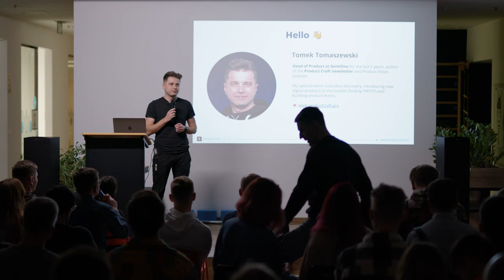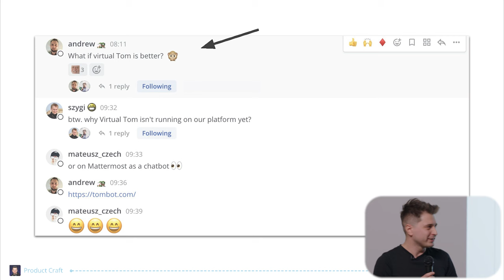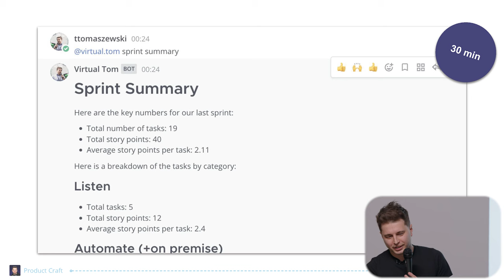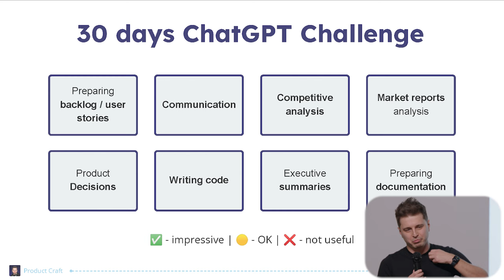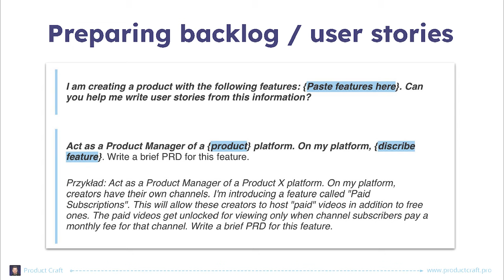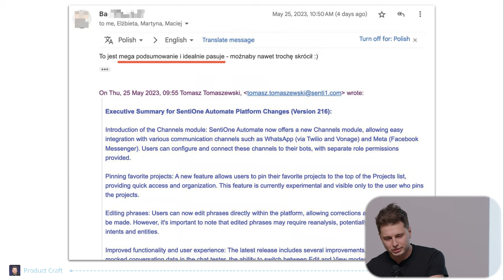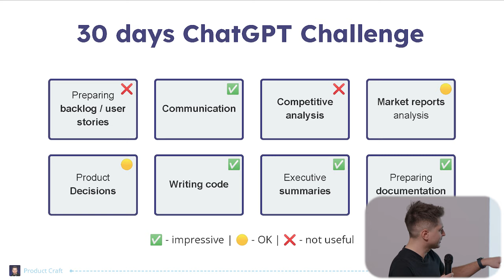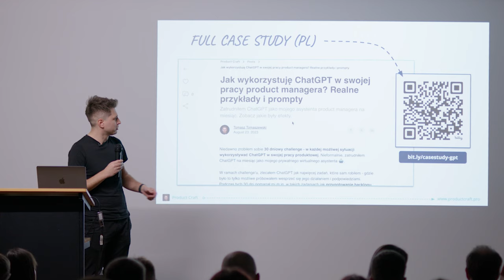Product Peak 6 @ Ocado. I hired ChatGPT as my Head of Product assistant for 30d - Tomasz Tomaszewski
Recently, I undertook a 30-day challenge, where I utilised ChatGPT in every conceivable aspect of my product management work in SentiOne. Informally, I brought ChatGPT on board as my Head of Product virtual assistant 🤖 for a month. In this presentation, I'll share my real-world experiences from this experiment. Expect to see actual cases and examples of where ChatGPT excelled and where it fell short.

Tomasz Tomaszewski - Head of Product and Product Management Consultant with a passion for leveraging AI to create exceptional products and drive positive social change. Co-owner of Product Vision and the author of the tomaszewski.it product newsletter. Dedicated to assisting product managers in building remarkable products and advancing their careers in product management.

🎥 Timeline:
00:00:00 Start
00:00:18 About me
00:02:10 Virtual Tom
00:09:28 30days ChatGPT challenge
00:11:04 Preparing backlog / user stories
00:13:30 Communication
00:17:54 Product Decisions
00:20:17 Challenge summary
00:20:45 Key learnings